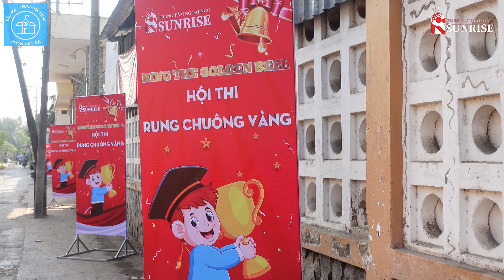HÀNH TRÌNH RUNG CHUÔNG VÀNG 2024 TẠI ĐIỂM TRƯỜNG TH THCS PHAN VĂN BA, CÁI BÈ | TTNN SUNRISE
Trung tâm Ngoại ngữ Sunrise - địa chỉ đào tạo uy tín các chương trình Anh ngữ theo chuẩn quốc tế: Anh văn trẻ em, Starters, Movers, Flyers, KET, PET, FCE, TOEFL, IELTS, TOEIC, Giao tiếp,...

Đến với Sunrise, học viên không chỉ được cung cấp những kiến thức cần thiết mà còn là môi trường phù hợp để trẻ vui chơi, giải trí, giao lưu, kết nối. Tạo cơ hội cho bé phát triển toàn diện từ trí tư duy, trí tuệ đến các kỹ năng trong cuộc sống.

🎓𝐇ệ 𝐭𝐡ố𝐧𝐠 𝐓𝐫𝐮𝐧𝐠 𝐭â𝐦 𝐍𝐠𝐨ạ𝐢 𝐧𝐠ữ 𝐒𝐮𝐧𝐫𝐢𝐬𝐞.👑
🏢Trụ sở Cái Bè: Số 399, Tổ 5, Khu 3, TT. Cái Bè, huyện Cái Bè, tỉnh Tiền Giang ( Gần Trường THPT Huỳnh Văn Sâm )
🏢Chi nhánh Chợ Gạo: 13 - 14, Ô 2, Khu 3, TT.Chợ Gạo, huyện Chợ Gạo, tỉnh Tiền Giang ( Gần Trường THPT Trần Văn Hoài ).
🏢 Chi nhánh Gò Công : Đường Thủ Khoa Huân, Khu phố 1, Phường 2, TX. Gò Công, tỉnh Tiền Giang ( Ngay vị trí Trường Mầm Non Hoa Lan ).